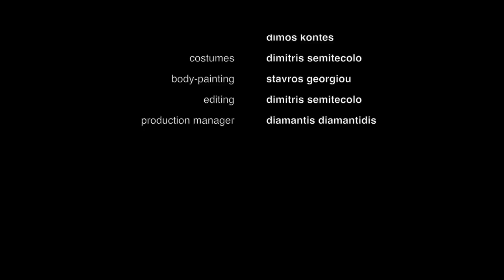The Singing Head - All Day Dance And Play (Official Music Video)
screenplay - direction: Dimitris Semitecolo
photography:  Stefania Papadima

cast:    Roi Gioldasi
     Nora Anderson Briskola
     Makis Ioakimidis

assistant director: Nikos Psarros
     Dimos Kontes

costumes:   Dimitris Semitecolo
body-painting:  Stavros Georgiou
editing:    Dimitris Semitecolo
production manager: Diamantis Diamantidis